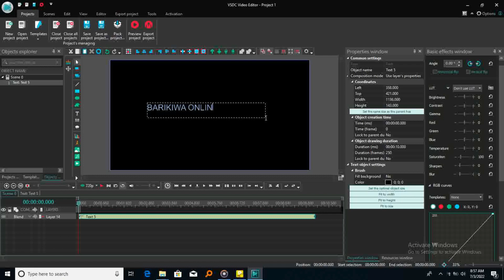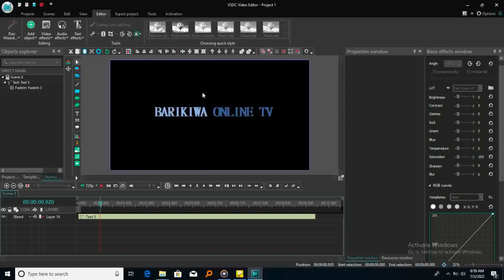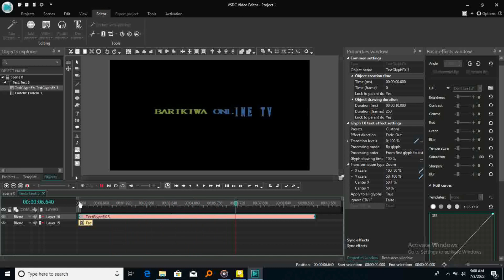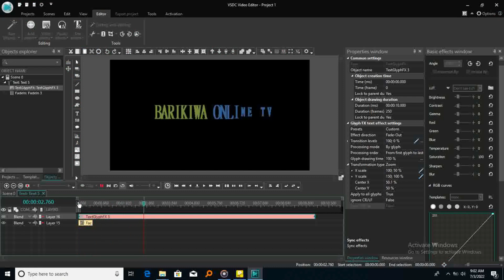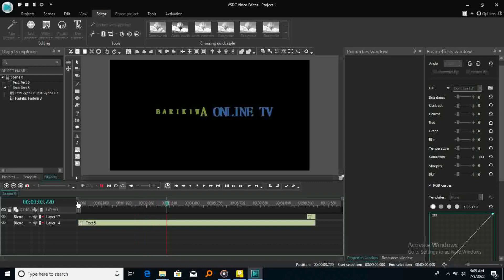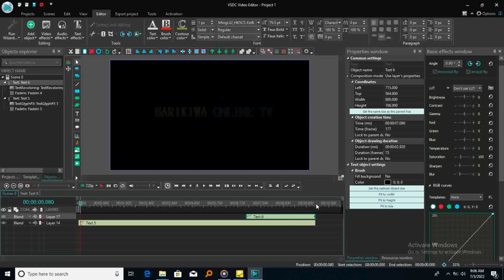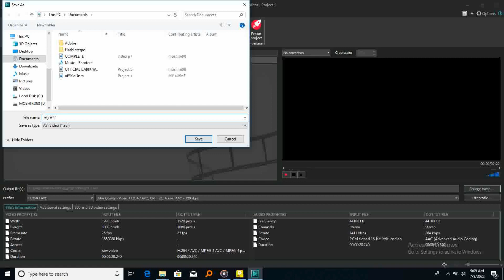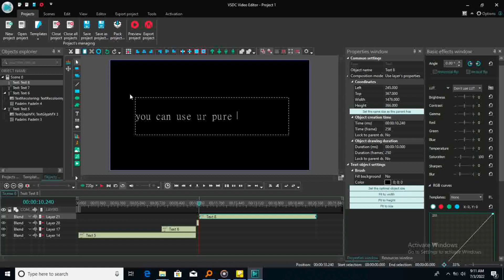JINSI YA KUANNIMATE MANENO KWENYE VIDEOS | HOW TO ANIMATE TEXT IN VSDC EDITOR